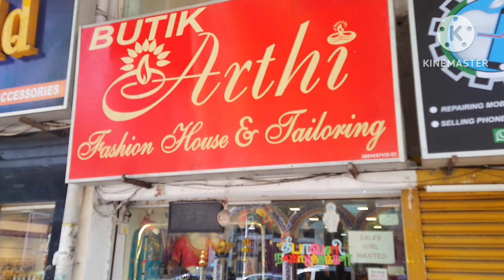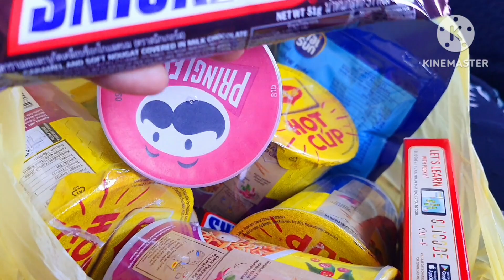Malaysia lo బంగారం విగ్రహాలు Shopping || Kaulalumpur || PADHU'S TRENDZ